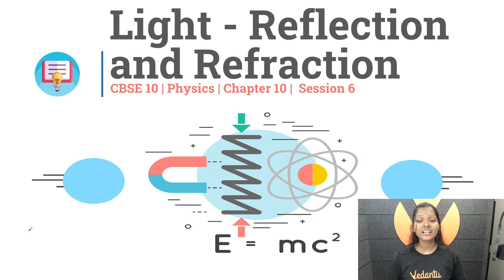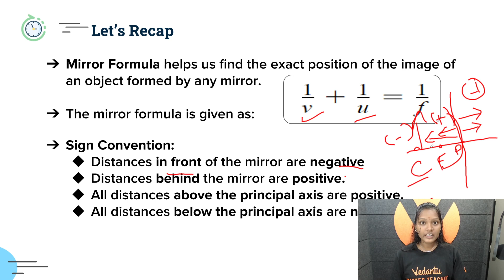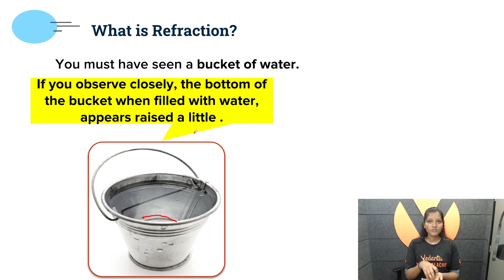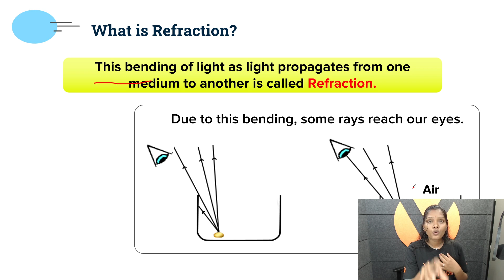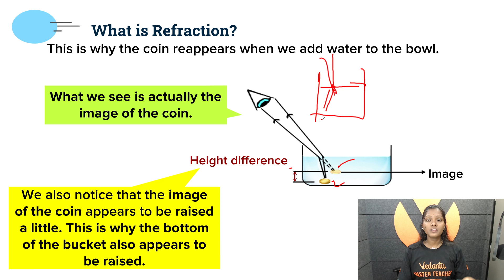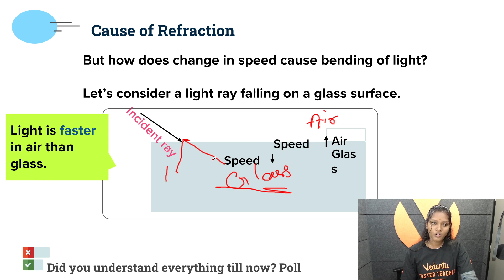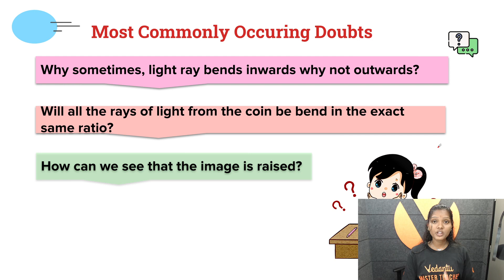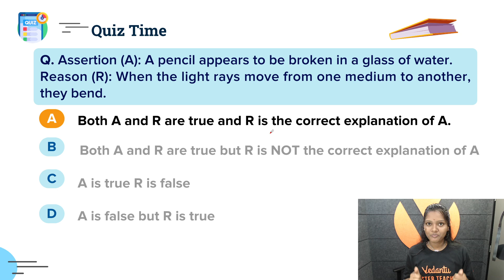Light Reflection And Refraction| CBSE 10| Part 6A| Physics| Sharmila Ma'am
In this session we are going to see about the refraction ,what is refraction , Learn about the refraction by Sharmila Ma'am.